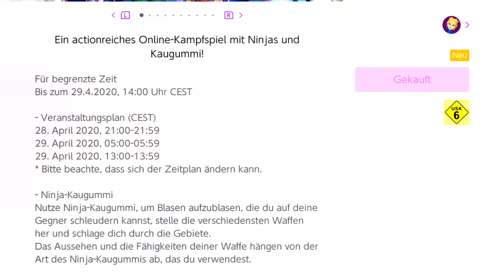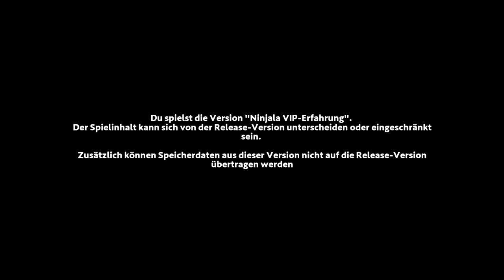Splatoon ohne Tinte in Ninjala Test Tunier VIP - Erfahrung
Willkommen zu meinem neuen Projekt: Ninjala